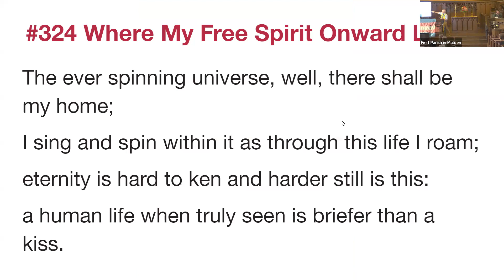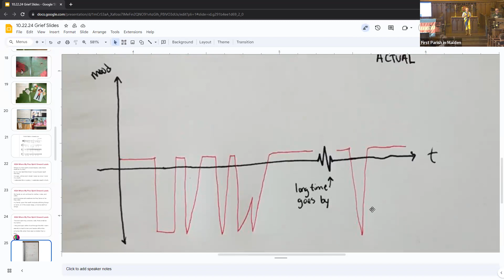How to Talk About Grief - October 22, 2023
It’s something we all experience, so why is it so hard to talk about? Let’s go beyond platitudes like “they’re in a better place” and “everything happens for a reason” and explore what it really means to talk about grief, your own or someone else’s.